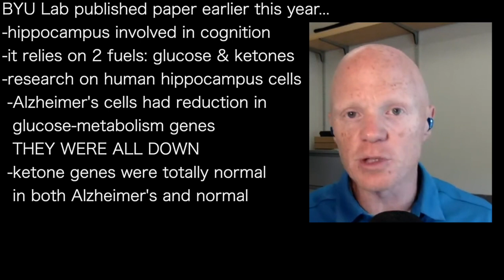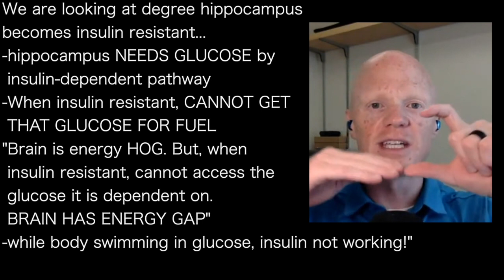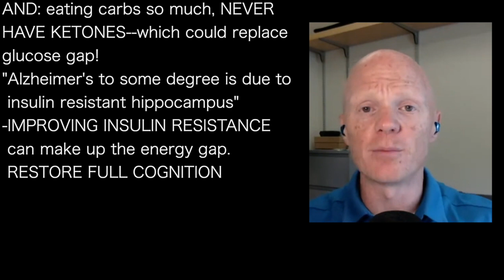BEN BIKMAN g’ BYU LAB: ALZHEIMER’S From insulin resistance:BRAIN has FUEL GAP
presents episode 1029 | Dr Ben Bikman
Dr Steven Lin  podcast

BYU Lab published paper earlier this year...
-hippocampus involved in cognition
-it relies on 2 fuels: glucose & ketones
-research on human hippocampus cells
 -Alzheimer's cells had reduction in
  glucose-metabolism genes
  THEY WERE ALL DOWN
 -ketone genes were totally normal
  in both Alzheimer's and normal
Other research: early dementia brains
take in less glucose, BUT STILL USES KETONES

We are looking at degree hippocampus
becomes insulin resistant...
-hippocampus NEEDS GLUCOSE by
 insulin-dependent pathway
-When insulin resistant, CANNOT GET
 THAT GLUCOSE FOR FUEL
"Brain is energy HOG. But, when
 insulin resistant, cannot access the
 glucose it is dependent on.
 BRAIN HAS ENERGY GAP"
-while body swimming in glucose, insulin not working!"

AND: eating carbs so much, NEVER
HAVE KETONES--which could replace
glucose gap!
"Alzheimer's to some degree is due to
 insulin resistant hippocampus"
-IMPROVING INSULIN RESISTANCE
 can make up the energy gap.
 RESTORE FULL COGNITION